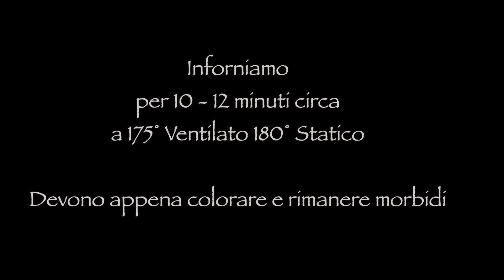Solo 3 Ingredienti DESSERT ALLE NOCI pastìccini facili e veloci GLUTEN-FREE SENZA BURRO SENZA OLIO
Solo 3 ingredienti e 5 minuti per deliziarvi con questi DESSERT ALLE NOCI proprio facili e veloci! Hanno la consistenza dei classici Dessert alle mandorle solo che al posto delle mandorle mettiamo le Noci tritate! Sono BUONISSIMI! Si sciolgono in bocca e sono naturalmente SENZA GLUTINE, SENZA LATTOSIO, SENZA BURRO, SENZA OLIO!
Solo NOCI, ALBUME e ZUCCHERO… che io ho dimezzato (come mio solito) ma sono ugualmente dolci senza esagerare, anche perché dopo vengono ripassati nello zucchero a velo! 😉

Per una buona riuscita sono importanti 2 cose:
👉 AGGIUNGERE L’UOVO POCO ALLA VOLTA (potrebbe non occorrere tutto)

👉 la COTTURA VANNO TOLTI DAL FORNO ANCORA MORBIDI!

Rifateli e mandami le foto come al solito, sarò lieta di condividerle sui social! 😍

🌡️ In forno per poco tempo, a 180° Statico 175° Ventilato per 10- 12 minuti max
       (Devono rimanere morbidi)

Ingredienti:
300 g Noci
150 g Zucchero
65-70 g Albumi (circa 2)

Zucchero a velo o semolato per completare
Noci